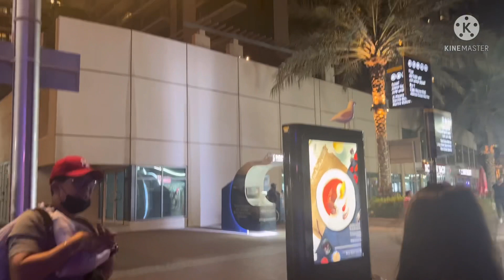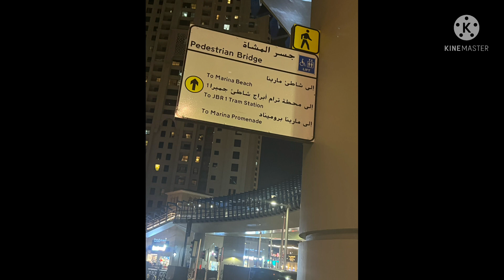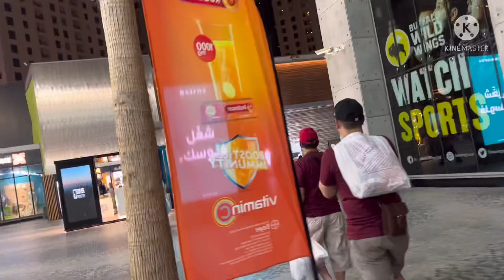Beach, AIN DUBAI2022